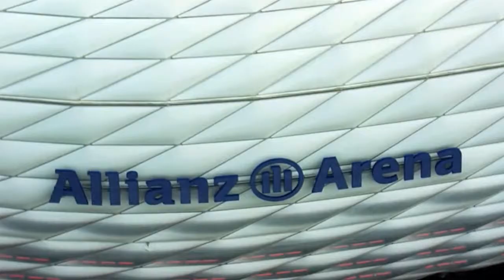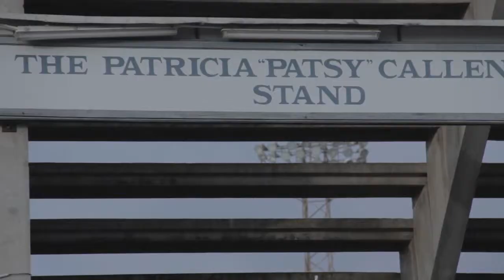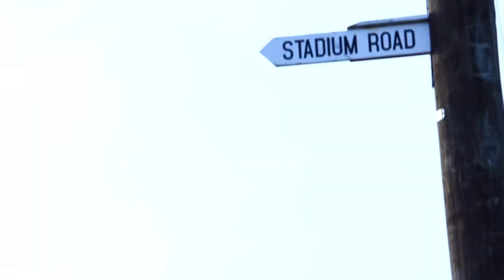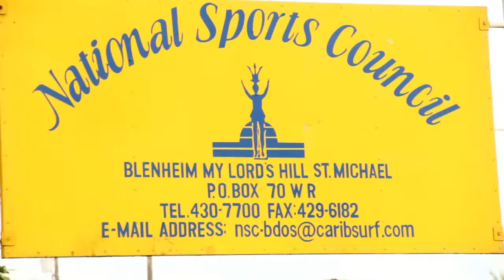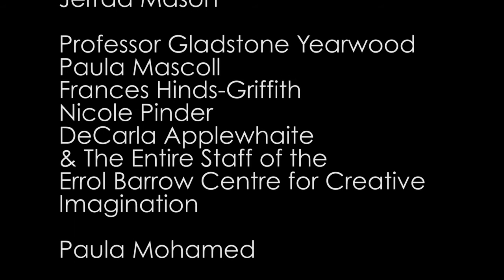EXPOSHORES: Season 1 - National Identity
In light of the current situation & the project that led to this production, we feel the need to post this short documentary that reflects a shared view of the state of the National Stadium as it relates to the attitude towards how athletics is viewed in our country.
The idea is to put our heads together to create discussion & hopefully find a solution.
We appreciate your time.
Blessins